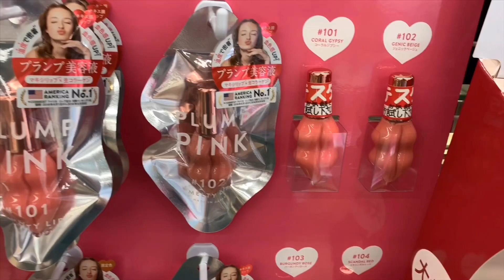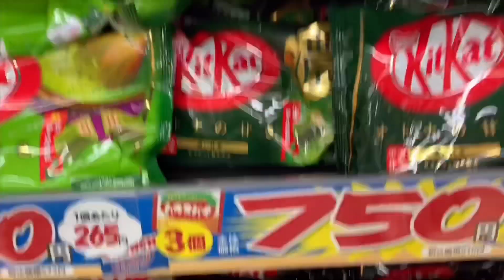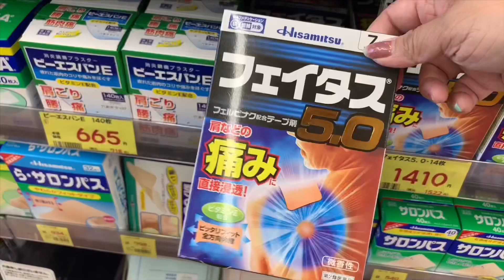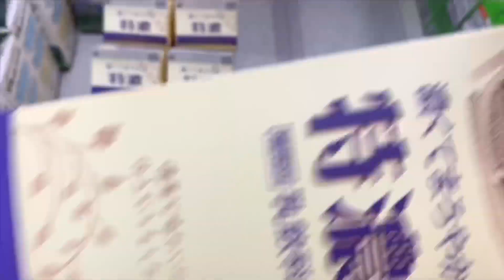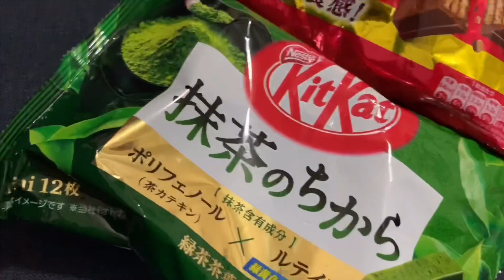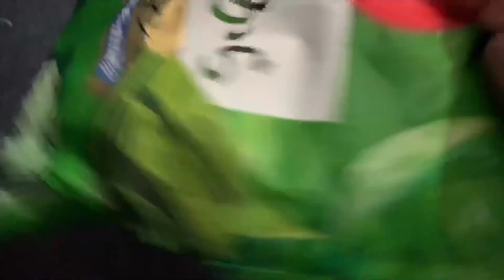Pinay in Japan: ANG CUTE😍+ KIT KAT TRIP w/mySON || FAILED TORTANG TALONG w/GINILING || SimplyEva09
*eva*